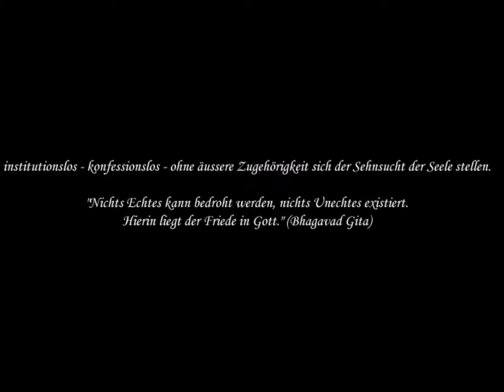07 P. maya (Täuschung) überwinden